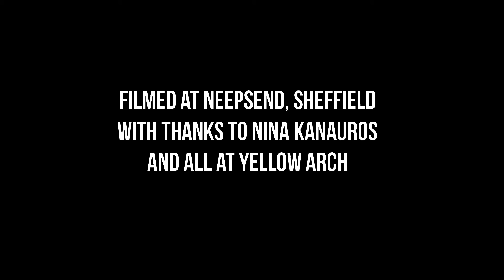Danse Macabre: Hudson Sessions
Danse Macabre is taken from A Coat Worth Wearing released 10 March 2017 on Hudson Records.

This film was shot by Jim Lockey of handheldcineclub for the Hudson Sessions. It features Tom Lenthall on rhodes piano, synth and vocoder backing vocals. Sound production by Andy Bell.

To read a little more about the song and other tracks from the album visit acoatworthwearing.com